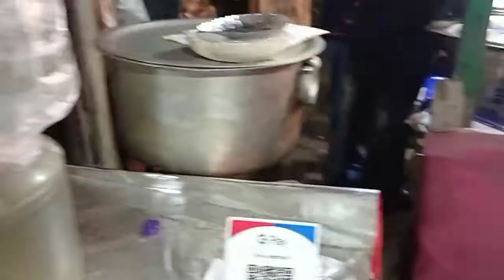Roaming at royal tripura expo mela |pragati | agartala